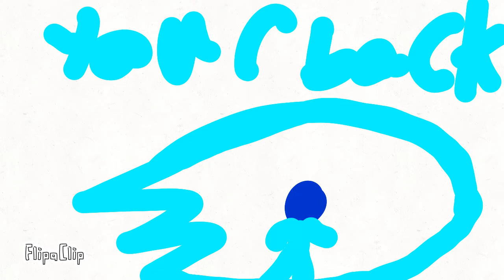BLUE VS RED 4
PART V COMING SOON